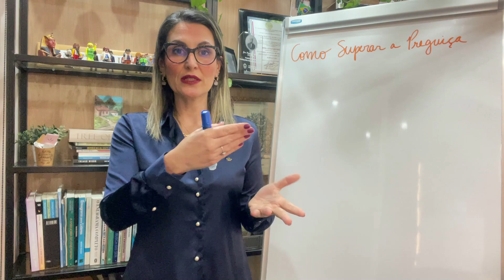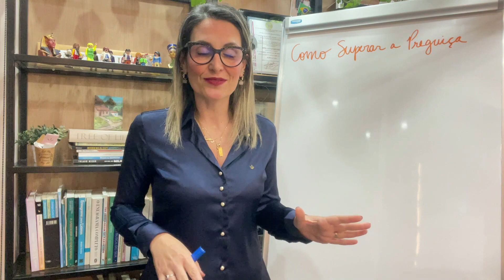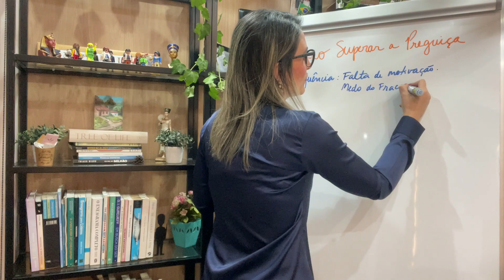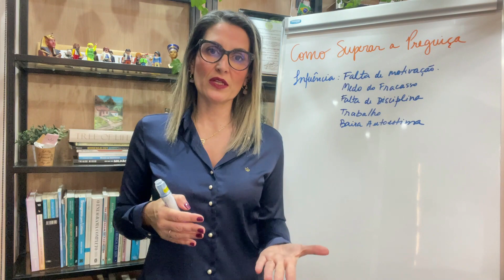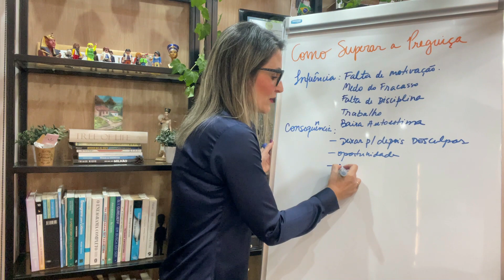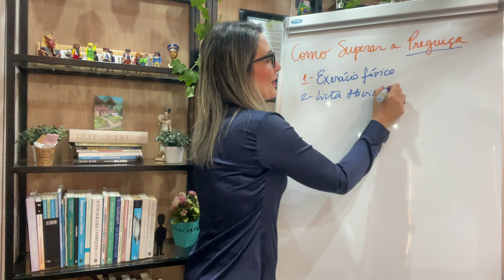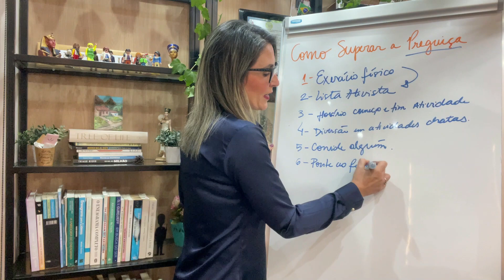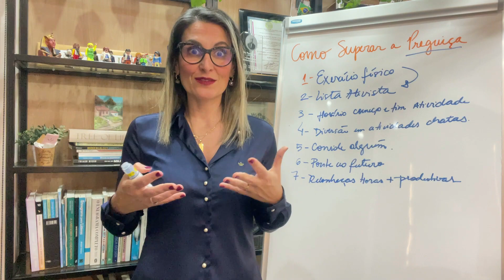Grafologia: Como a Preguiça afeta a escrita siga estas orientações para se livrar dela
🔻Marque um atendimento individual. Conheça os serviços para você ou para sua empresa para contratar com assertividade.

Entenda VOCÊ não é um traço ♾️🕵🏼‍♀️✍️